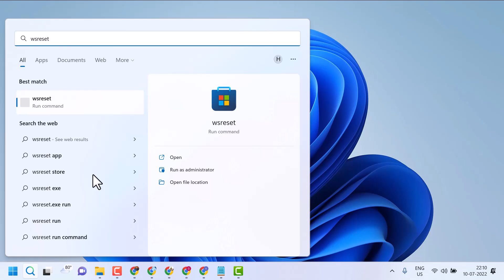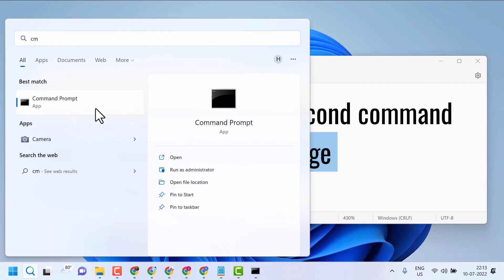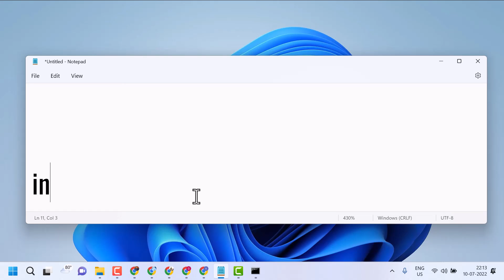Fix Mail and Calendar Error 0x80040154 in Windows 11/10